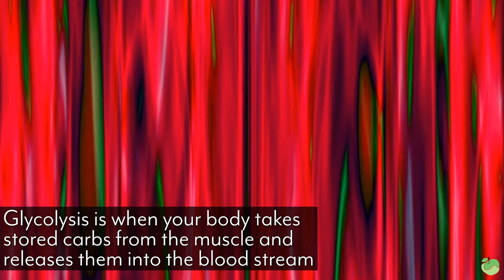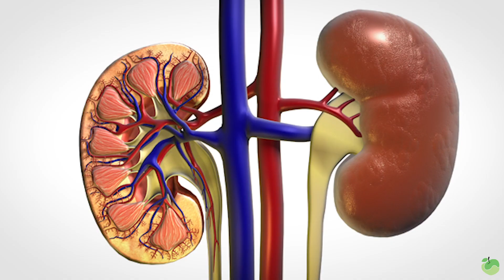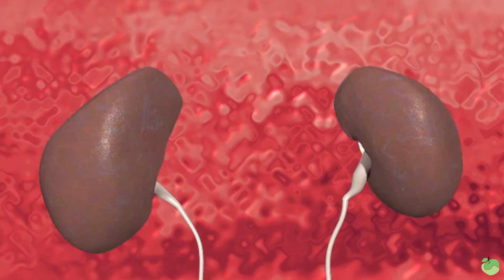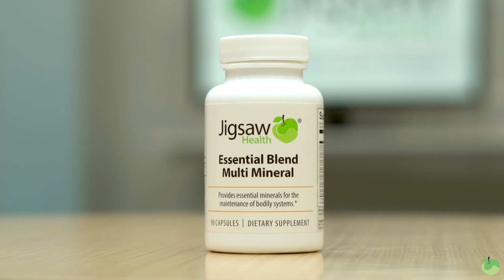Why you Lose Water on a Diet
Thomas DeLauer breaks down the science between a low carb diet and water loss on the latest

Make sure you are meeting the RDI 400mg of Magnesium per day with Jigsaw's MagSRT™ – America's #1 Time-Release Magnesium Supplement: